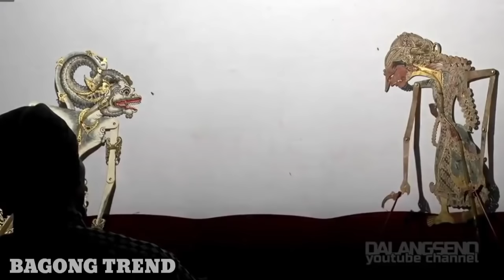Anoman kebal senjata kunto karno karo kurowo tiajar ngampi mawut#rame#ki seno nugroho#